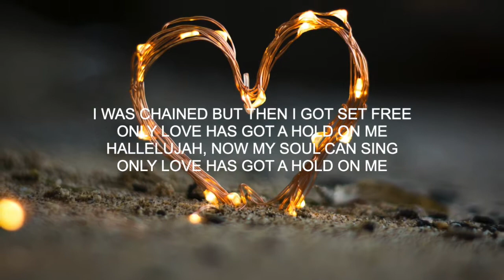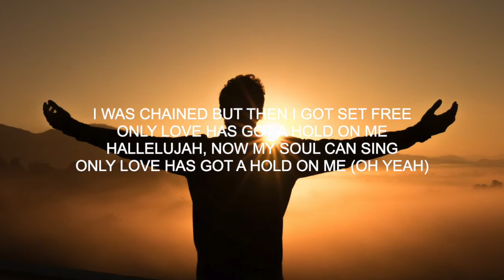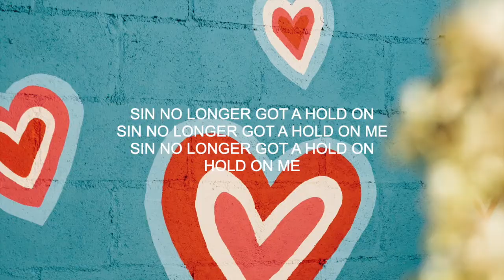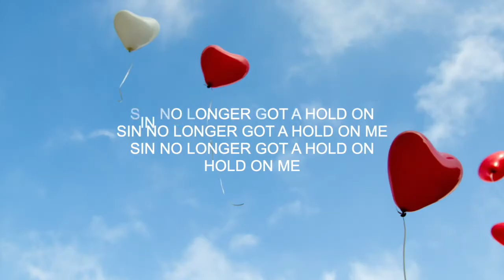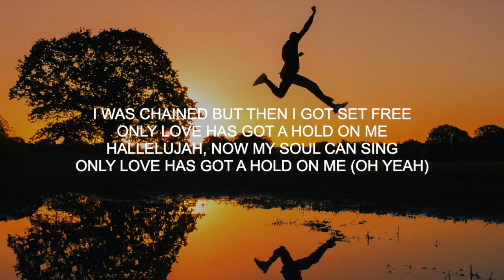Only Love lyrics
Made for use in The Launch! Children's Church at BPHC